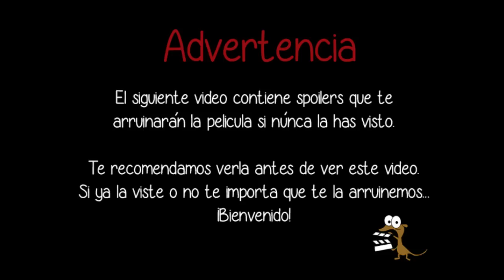MimiMuvis - Nymphomaniac Vol. I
¡Que onda gente! Bienvenidos al tercer capítulo de MimiMuvis, en esta ocasión vimos y criticamos "Nymphomaniac" (Ninfomanía), si... creo que así le van a poner en Latinoamérica.

No olviden comentar abajo que opinan de ella y que otras películas les gustaría que veamos.

✿ld89✿